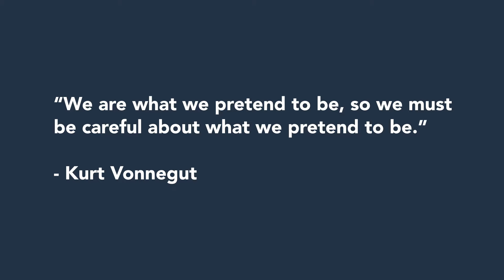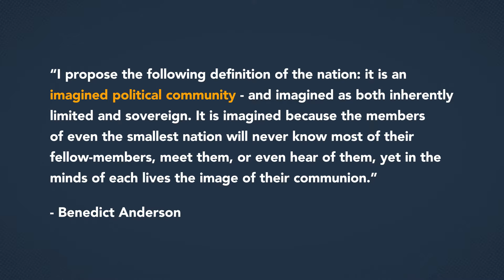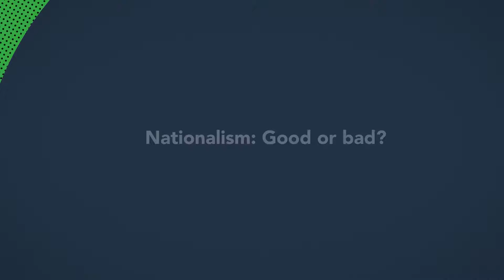What is Nationalism and How Did it Spread? | World History Project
Nationalism is the most impactful ideology in modern history. It is a cultural and political concept that argues that nations exist and have a right to govern themselves. That might not seem controversial, but it has been an incredibly disruptive force over the last 200 years. From the Atlantic Revolutions, the concept of nationalism spread around the world, sometimes liberating people from empires, and sometimes warping into new, destructive ideologies like fascism. Nationalists make historical claims that help them achieve their political goals. It’s time for you to test those claims. Is nationalism good or bad?